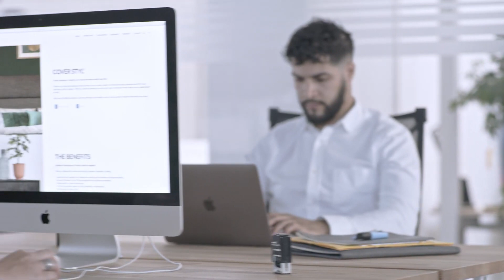Data Jammer - Confidentiality on your screens